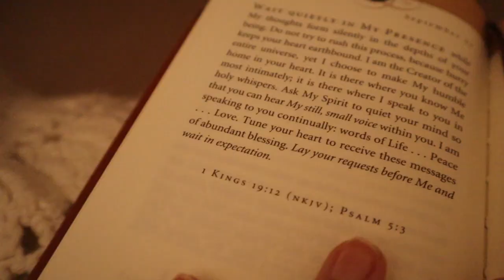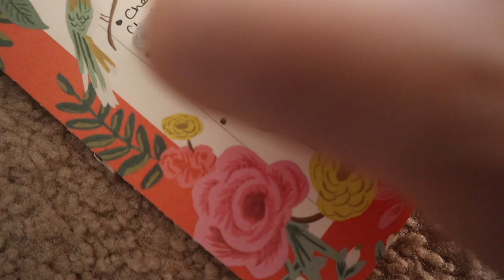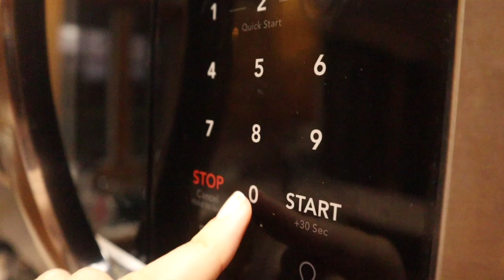New Glasses, Appointments + Organization || Day in the Life Vlog of a College Student || Brooke Ava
I got some requests to do a day in the life this week so I figured I'd take you along on this crazy busy day so you could see what the life of a online college student/YouTuber in 2020 is really like!  Through this day I got some new glasses, went to a bunch of appointments, and showed you the in's and out's of how I organize my busy schedule!  Enjoy, and I'll see you all next Wednesday!